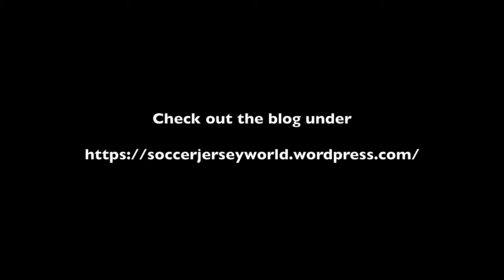My Personal Preview For France vs Belgium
Here are my very personal thoughts on tonight's semifinal between France and Belgium. It shapes up to be a tight contest.